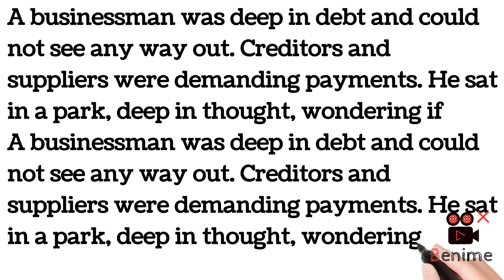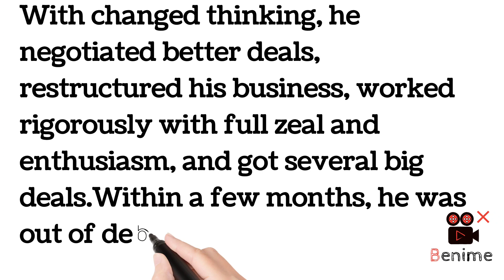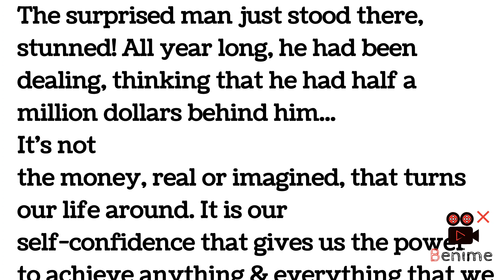E3 | Motivational video | Confidence and attitude